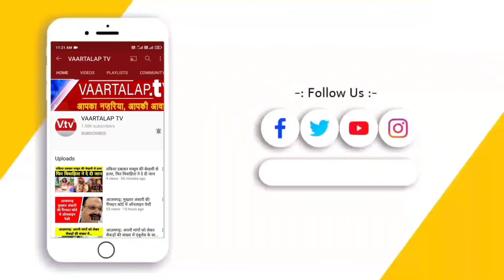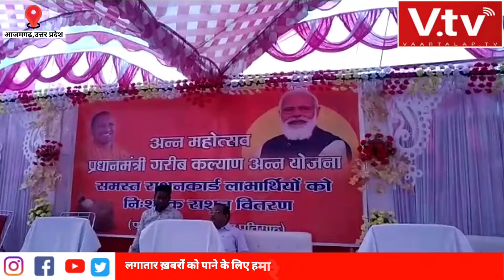30 हजार उपभोक्ताओं के घर पहुंचें खाद्यान्न भरा पीएम-सीएम के फोटो वाले बैग।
30 हजार उपभोक्ताओं के घर पहुंचें खाद्यान्न भरा पीएम-सीएम के फोटो वाले बैग।